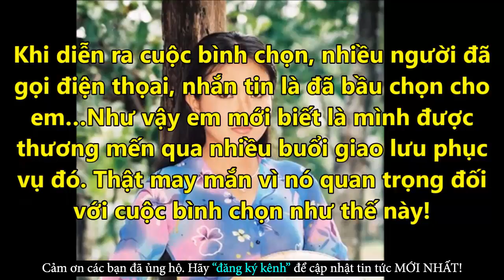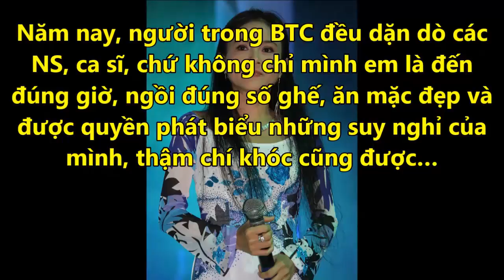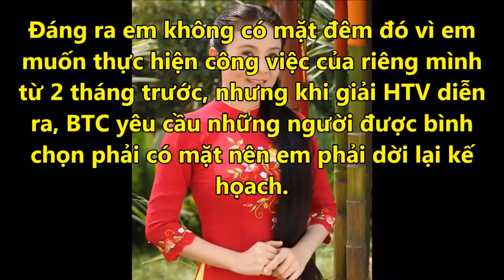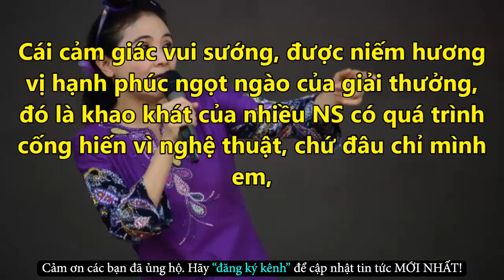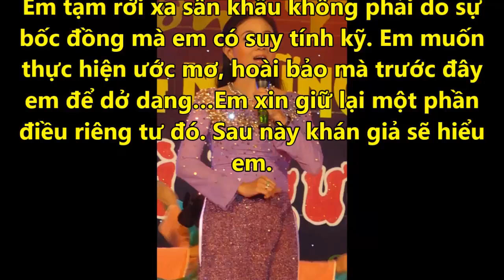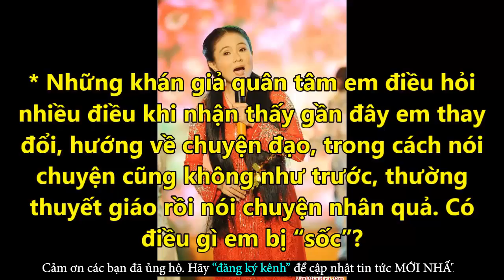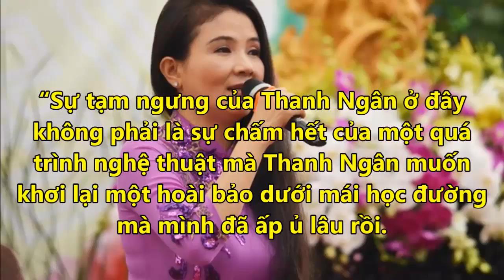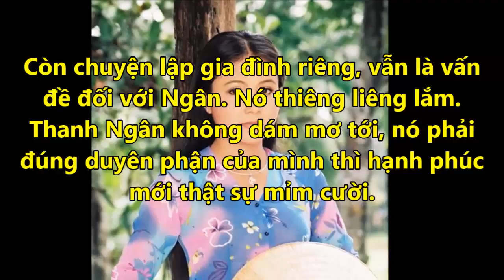Khán Giả Bật Khóc Khi Biết Sự Thật Khiến Thanh Ngân Xa Rời Sân Khấu - Tin Tức Online Mới Nhất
✪ Click để xem những Tin Tức Online HOT Mới Nhất tại